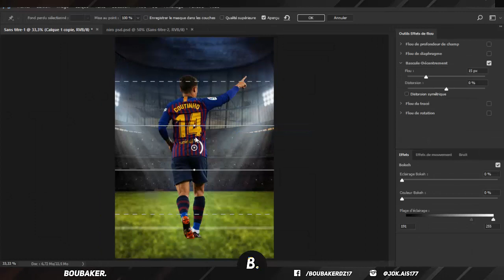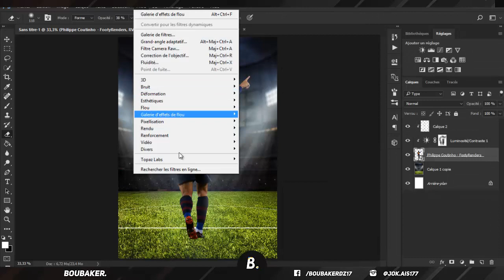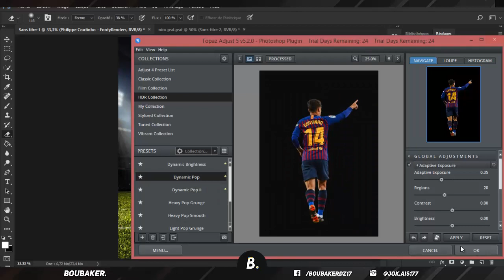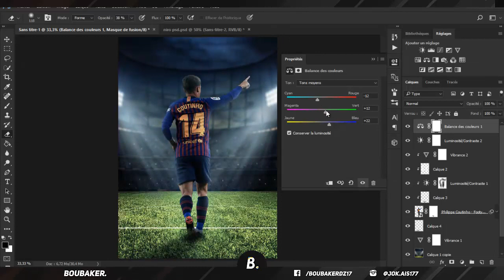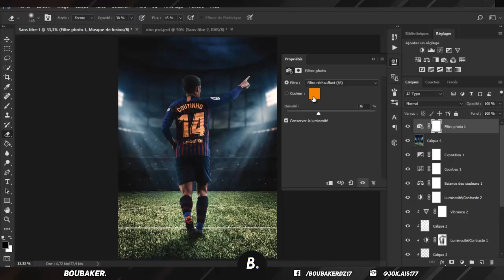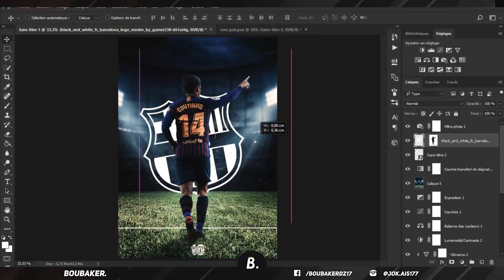Boubaker - football wallpaper